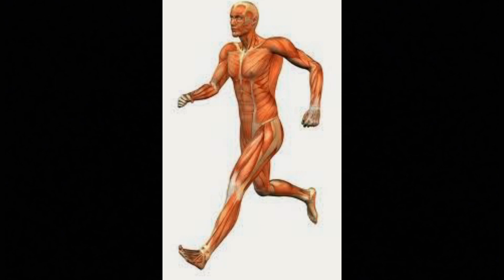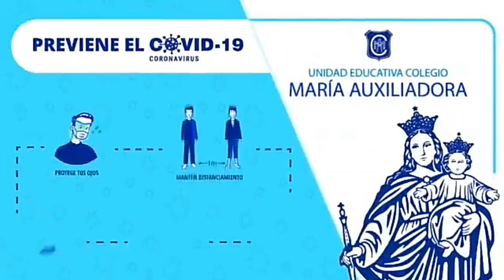Los musculos.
porzia faustino 3rp